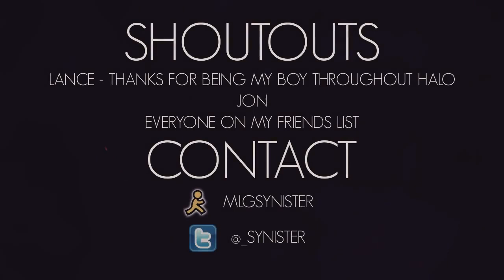youtube video #-4hWOQHIswA